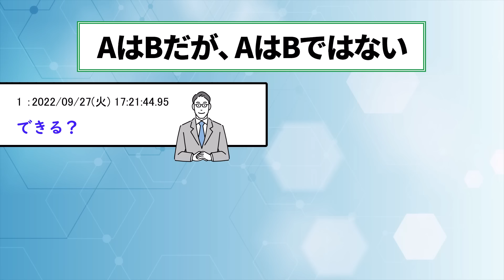【2ch面白いスレ】面接官『「AはBだが、AはBではない」と言う文章を作りなさい』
スレ民頭良すぎてワロタwww

上記URLに「h」を足してご覧ください。

【おすすめ2ch面白いスレ】

・千尋、ありがとう。私の本当の名は、ヤサイマシマシニンニクアブラカラメだ！